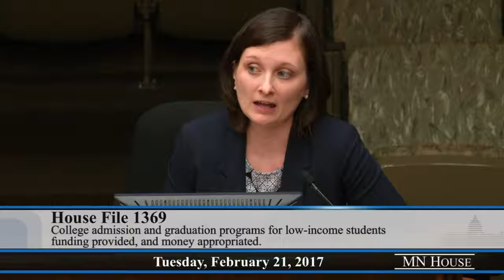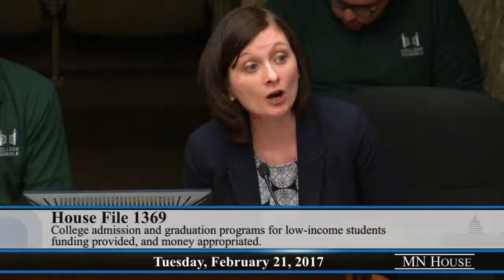House Higher Education and Career Readiness Policy and Finance Committee 2/21/17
01:30 - HF1142 (Christensen) Concurrent enrollment provisions modified, and Minnesota State Colleges and Universities Board of Trustees required to establish a supplemental instruction program.
31:44 - HF1369 (Urdahl) College admission and graduation programs for low-income students funding provided, and money appropriated.
52:14 - HF1189 (Daniels) Large animal veterinarian loan forgiveness program funding provided, and money appropriated.
1:06:40 - HF1206 (Albright) Spinal Cord and Traumatic Brain Injury Advisory Council modified, spinal cord and traumatic brain injury student research scholarship and education program created, and money appropriated.
1:25:22 - HF1067 (Bernardy) Minnesota State Colleges and Universities required to establish a program allowing secondary school teachers to earn graduate credits required to teach concurrent enrollment courses, and money appropriated.